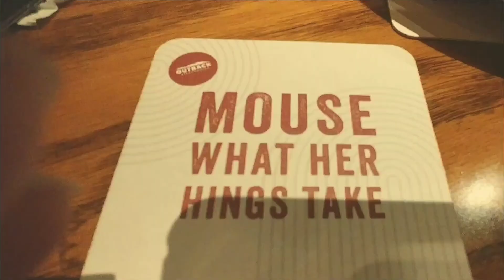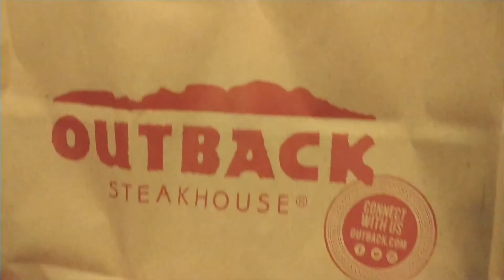Mukbang food mukbang yummy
Mukbang Hubby's birthday dinner @Outback  Paducah KY